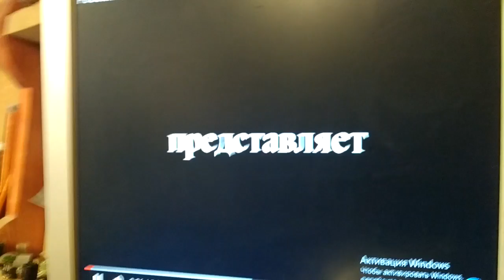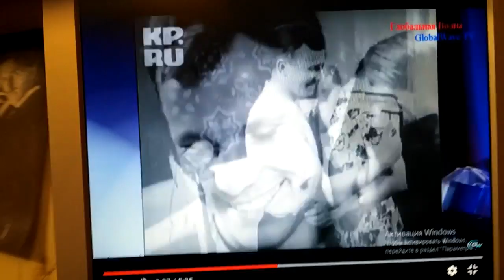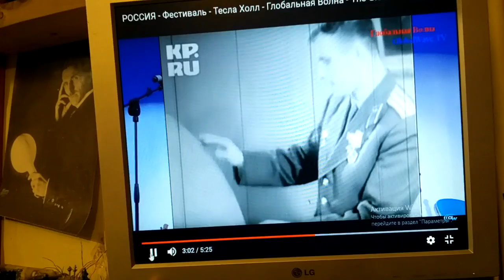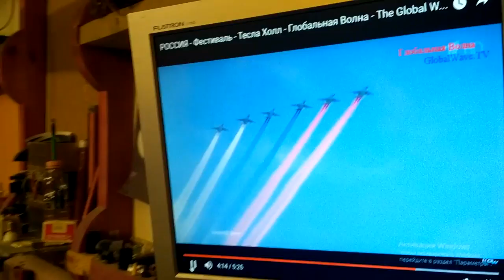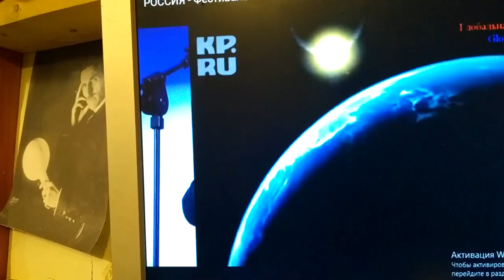Премьера песни РОССИЯ в Усово - 4.05.2017 - Глобальная Волна - The Global Wave